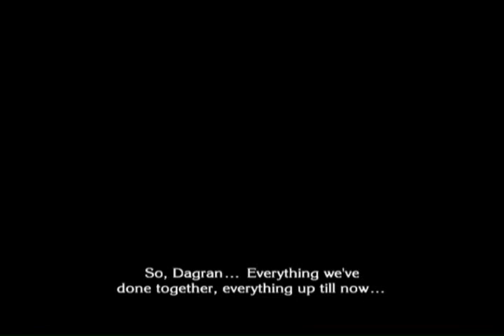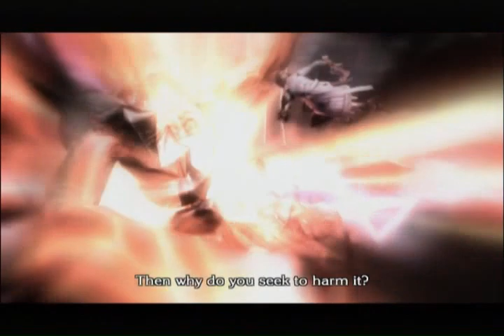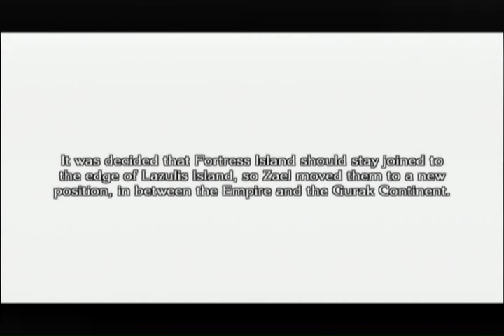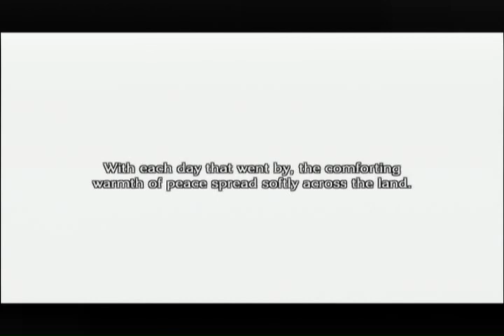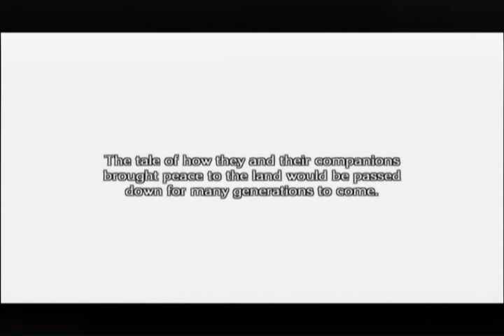「The Last Story」 - Walkthrough (#37) - "Final Boss"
Thirty Seventh part of the walkthrough for The Last Story Videogame.

Game info:

The Last Story [Wii/USA]
Second Playthrough